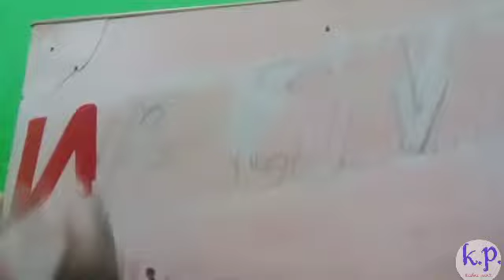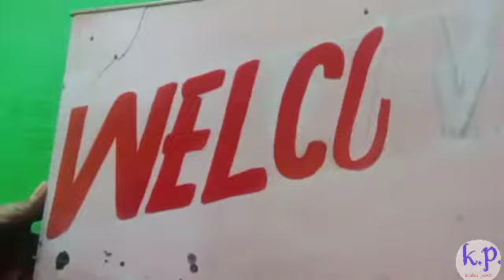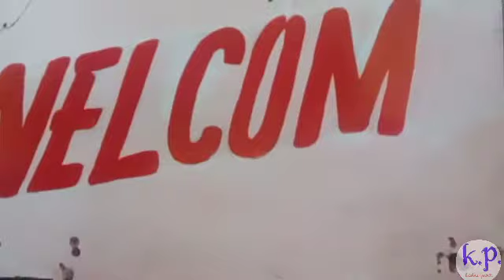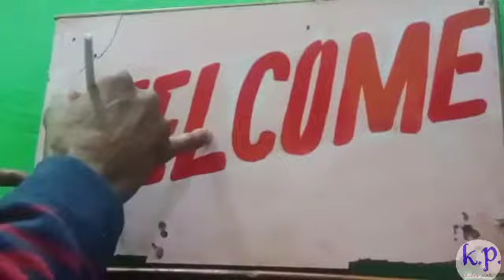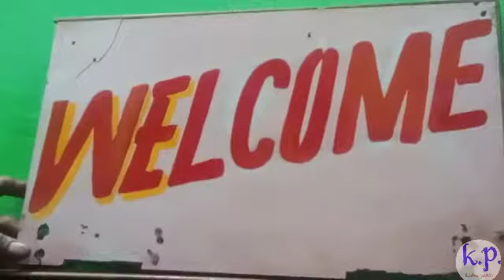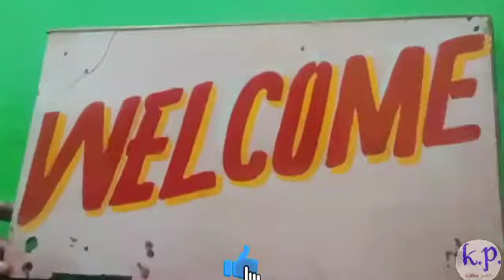welcome केसे लिखते है how to write welcome by.... Krishna painter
my viedo ke linck

gol  writing me